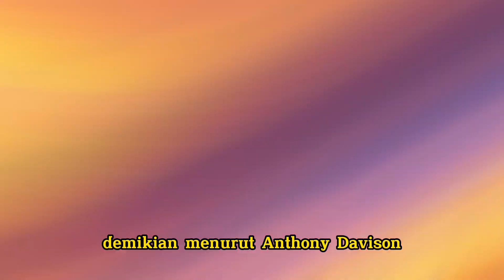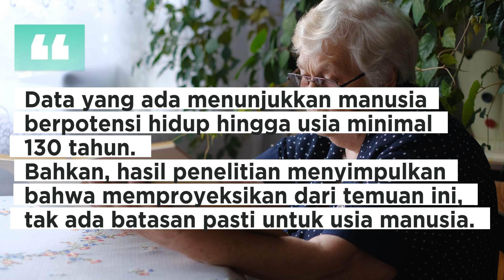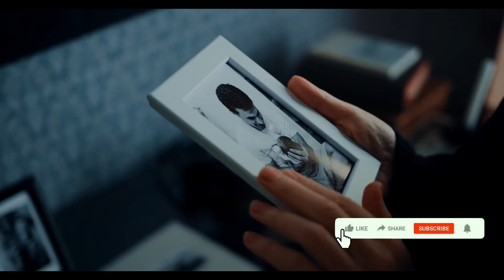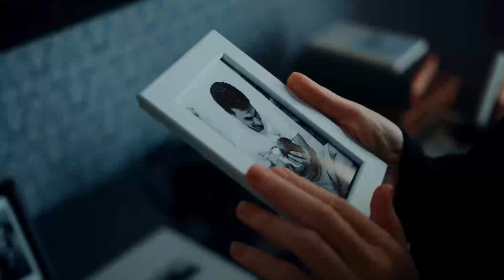Rahasia Umur Panjang Manusia Terkuak! Berapa Lama Kita Bisa Hidup?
Hidup panjang dan sehat adalah dambaan banyak orang. Namun, apakah ada batasan usia maksimal manusia? Dalam video ini, kita akan menggali penelitian terbaru yang mengungkap fakta menarik tentang berapa lama manusia bisa hidup. Temukan hasil penelitian ilmiah, faktor-faktor yang memengaruhi umur panjang, dan apakah kita benar-benar bisa hidup selamanya. Jangan lewatkan informasi menarik yang akan mengubah cara kita melihat usia dan umur manusia!

Healthcare Hacks regards